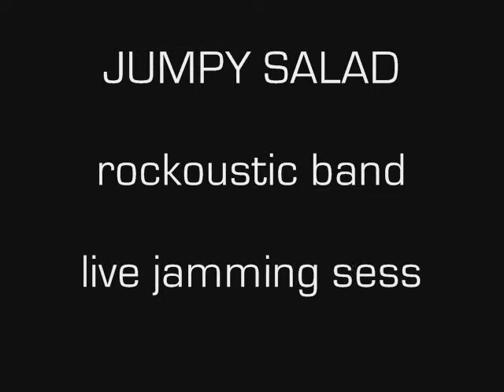MUKHANG PERA (The Youth cover) - Jumpy Salad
Jumpy Salad live (2009) at Upstairs at Jeune's, England, International City, Dubai, UAE. Filmed during Stan's Birthday gig. With guest musician...Rommel Mateo of 8 Dash Hit / Saltshaker.